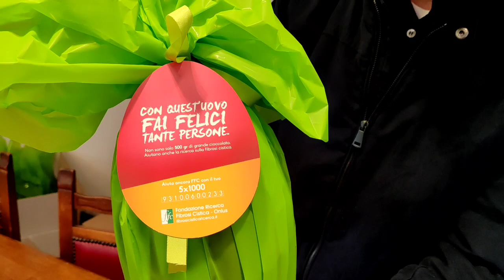Ospedaletti dona le uova di Pasqua ai bambini ucraini